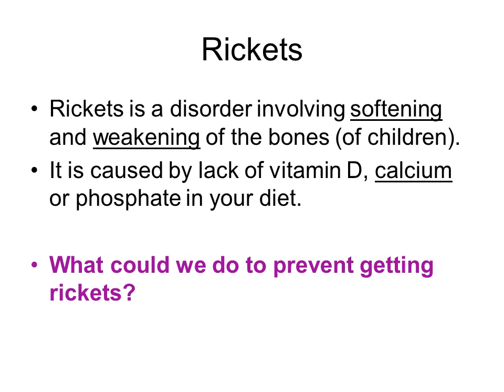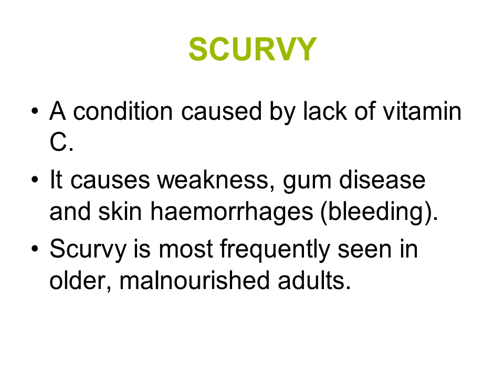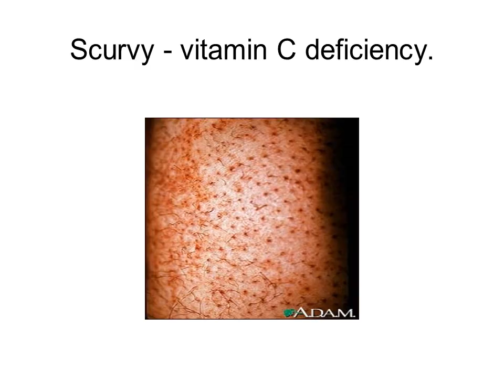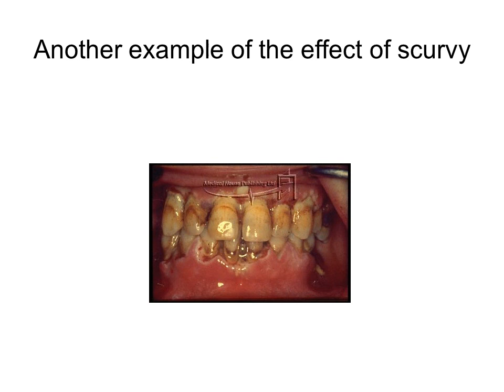Scurvy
Rickets is a disorder involving softening and weakening of the bones (of children).
It is caused by lack of vitamin D, calcium or phosphate in your diet.

What could we do to prevent getting rickets?
Kwashiorkor is a disease caused by a lack of protein in the diet.
Children and adolescents require protein for growth and development.
It occurs most commonly in areas of famine and limited food supply.
A condition caused by lack of vitamin C.
It causes weakness, gum disease and skin haemorrhages (bleeding).
Scurvy is most frequently seen in older, malnourished adults.
Scurvy - vitamin C deficiency.
Another example of the effect of scurvy